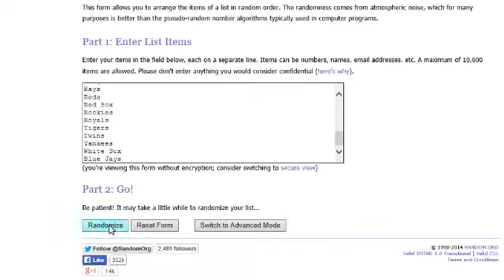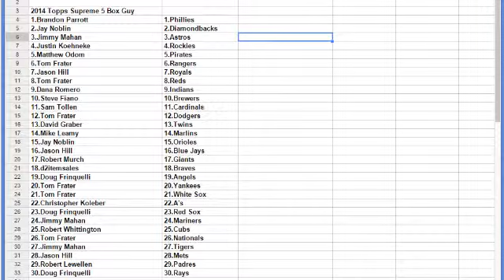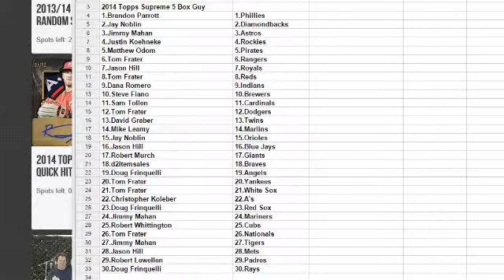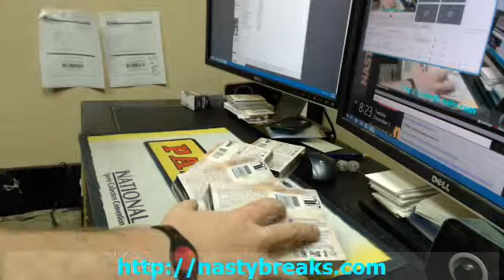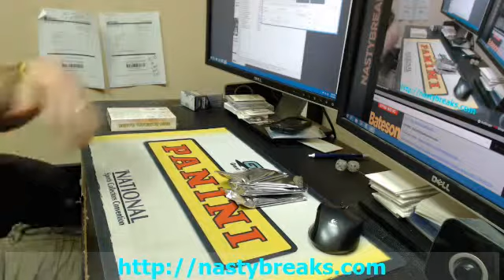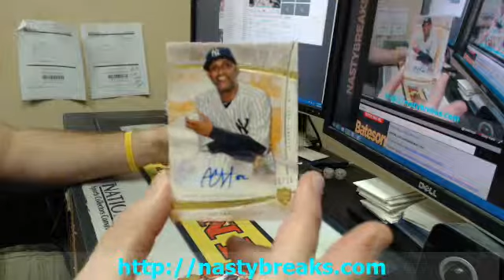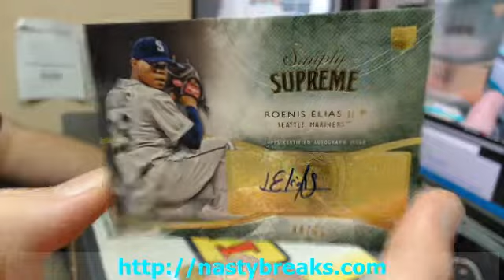2014 Topps Supreme 5 Box Quick Hitter #3